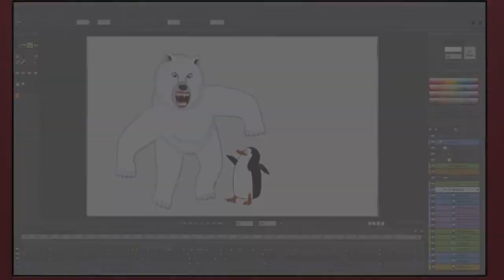Watch me pinguin